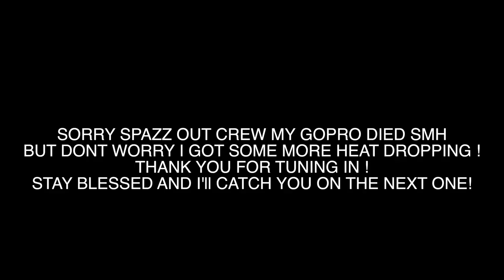YAMAHA R1 & SOME CITY STREETS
CITY VIEWS ARE STUNNING BRUH!
Thank you for the love & support S.O.C !
ANOTHER BANGER ON THE WAY!